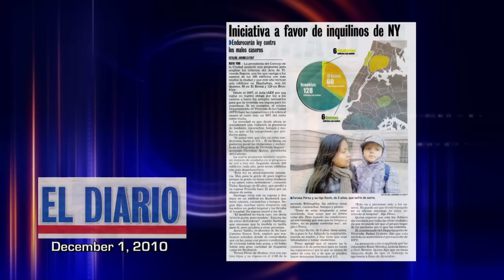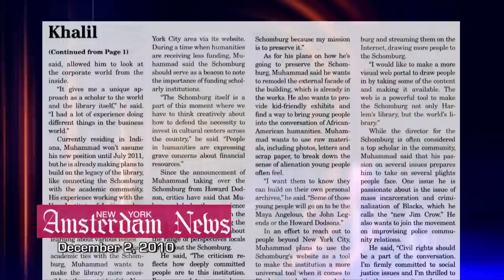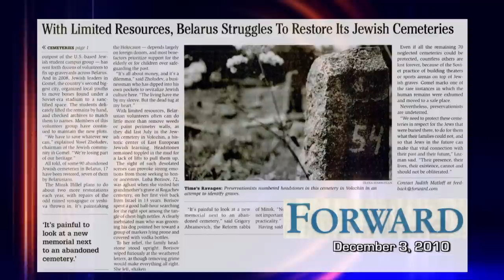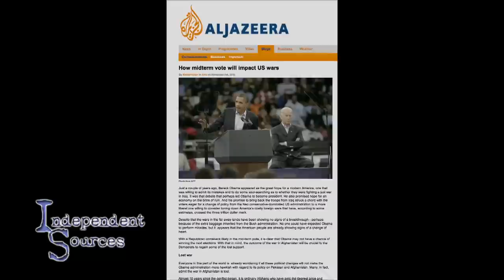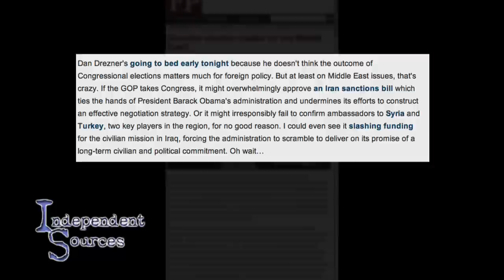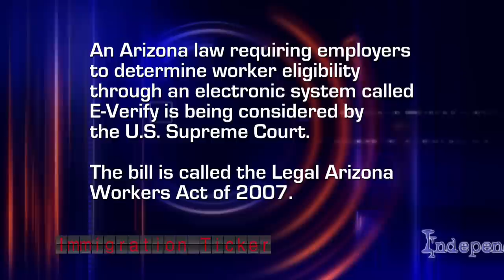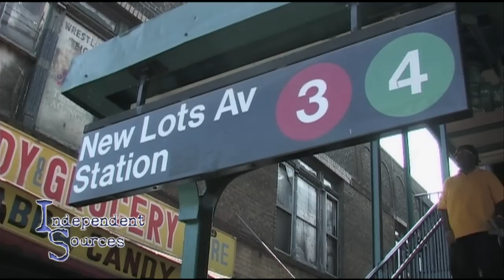Independent Sources: Just A DREAM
On this edition of Independent Sources, thousands of undocumented students continue to hold fast to hopes of seeing the DREAM Act legislation pass.  We discuss how the Republican victory in the mid term elections could change U.S. policy towards the Middle East.  Also, in part two of our "Tribes of New York" series, we profile members of a mixed-race group from Central America.

Featured/Guests:

Javier Castaño
Editor/Publisher
QueensLatino.com

Daniela Alulema
New York State Youth Leadership Council

Felix Gamboa
Director
Chief Joseph Chatoyer Garifuna Folkloric Ballet of New York

Teofilo Colon, Jr.
Blogger
beingGARIFUNA.com

Jose Francisco Avila
President
Garifuna Coalition USA

Arnold Martinez
Dancer

Danika Lopez
Dancer

Khaled Dawoud
U.S. Correspondet
As-Safir (Lebanese Daily News)

Morteza Ghoroghi
U.S. Correspondet
IRIB TV (Iranian Broadcasting)

Maya Berry
Executive Director
The Arab American Institute (AAI)

Vianora Vinca
Independent Sources

Marlene Peralta
Independent Sources

Garry Pierre-Pierre
Independent Sources

Arnol Martinez
Dancer

Danixa Lopez
Dancer